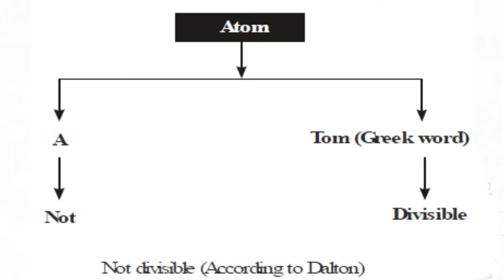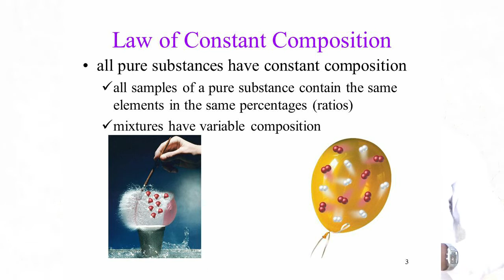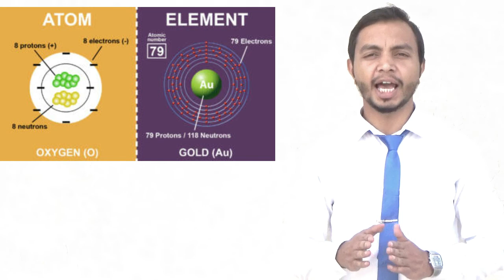What is Atom?|| Difference Between Atom & Element || By Haseeb Yousaf || Urdu/Hindi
Follow on Social Media .

atomic structure,
atomic blonde trailer,
atomic mass,
atomic spectra,
item song,
atom bomb pakistan,
atomix knight,
atomic absorption spectroscopy,
atom bomb,
atom and atomic nucleus,
atom bomb song,
atom bam,
atom bomb test,
atom vs zeus,
atom songs,
atom and atomic nucleus class 10,
atom and molecule,
atom atom,
atom and its structure,
atom animation,
atom among us,
atom and element,
an atom,
a atom bomb nacho na,
an atom is electrically neutral why,
an atom under microscope,
an atom explained,
an atom through a microscope,
an atom under an electron microscope,
an atom bomb explosion,
atom bomb pakistan test,
atom bomb baby,
atom bomb bohemia,
atom bomb atom bomb,
atom bomb movie,
b atomic,
b atomic neon,
b atoms belong to,
dolly b atoms,
dollyb atmos songs,
phunk b atomul social,
format b atomizer,
vitamin b atomy,
atom cartoon,
atom chemistry,
atom class 7,
atom code editor,
atom crusher,
atom class 11,
atom class 6,
atom car,
c atomic mass,
c atomic number,
c atomic bool,
c atom hybridization,
c atomic operation,
c atomic compare and swap,
c atomic variables,
c atomic.h,
atom definition,
atom dance,
atom definition in urdu,
atom diagram,
atom download,
atom definition chemistry,
atom dance song,
atom discovery,
d atomic power,
d atom opera don pedro,
d atomic power bertunang,
d atomic power redha,
d atomic power karaoke,
dr atomic opera,
d atomic power sinar matamu,
d atomic power cinta benar cinta,
atom editor,
atom element molecule compound,
atom economy,
atom element molecule compound difference,
atom electron proton neutron,
atom eee pc 1016p,
atom explained,
atom energy,
struktura e atomit,
masa absolute e atomit,
molecole e atomi,
perberja e atomit,
berthama e atomit,
atomos e molecules,
e=mc2 atomic bomb,
atomic structure dakshana e classroom,
atom full movie,
atom full movie in hindi,
atom for kids,
atom film,
atom for peace,
atom fight scene,
atom full movie in urdu,
atom fights,
f atomic number,
f atom electron configuration,
atomic radii of f block elements,
f 35 atomic bomb test,
atome f.f gamer,
f 35 atom bombası,
atom gaming,
atom girl,
atom gane,
atom gana,
atom gun,
atom gaming yt,
atom gamer,
atom gameplay,
g atom to mol,
g shock atomic time adjust,
g-shock gw2310 atomic solar,
g shock atomic solar watch,
g to atoms,
bill saunders atomic g,
aerocool atomic-g-bk-v1,
g shock atomic sync,
atom heart mother,
atom heating pad,
atom html,
atom hindi,
atom history,
atom html editor,
atom hollywood movie in hindi,
atom history in hindi,
h atom spectrum,
h atom schrodinger equation,
h atom quantum mechanics,
h atom and its compounds,
h atoms in pentane,
h atom quantum chemistry,
h atomic mass,
h atomic number,
atom in urdu,
atom in microscope,
atom in hindi,
atom ide,
atom in electron microscope,
atom in chemistry,
atom in real life,
atom introduction,
i atomic mass,
i atomic number,
i atomic radius,
i atomic no,
i atomic structure,
i atom electron configuration,
i'm atomic song,
i witness atom araullo,
atom javascript,
atom japan,
atom java,
atom julia,
atom john,
atom json,
atom jewellery,
atom java tutorial,
j atomick,
j&j atomy,
speedy j atomic jam,
j j thomson atomic model,
j j thomson atomic theory,
atomic structure j chemistry,
j robert oppenheimer atomic bomb,
atomic spectroscopy by j chemistry,
atom kya hai,
atom kya hai in urdu,
atom krypton,
atom ki definition,
atom ki sakht,
atom khan,
atom ka structure,
atom karachi,
k atomic mass,
k atomic number,
k atom electron configuration,
k atom model,
elements k atomic mass,
atom k,
atomy k 77,
atomit k,
atom lecture,
atom laptop,
atom lecture in urdu,
atom laptop review,
atom last fight,
atom learning,
atom leather cutting machine,
atom look,
l'atome,
l'atome tronc commun,